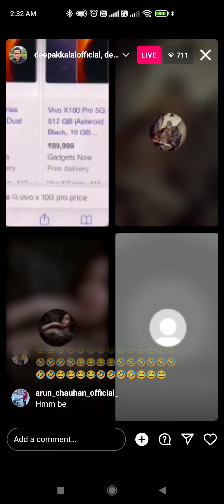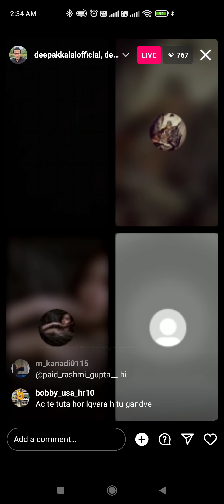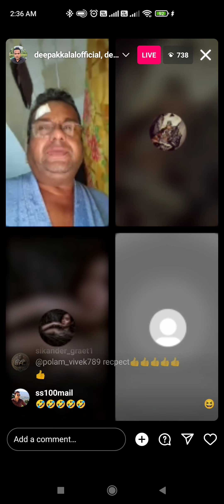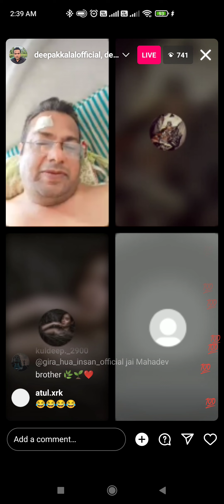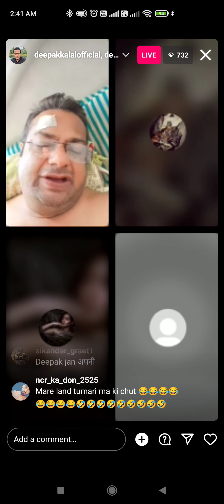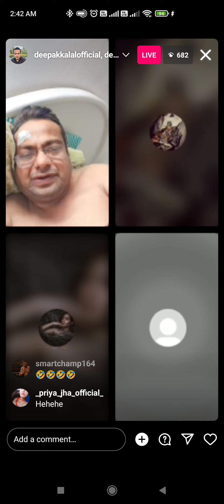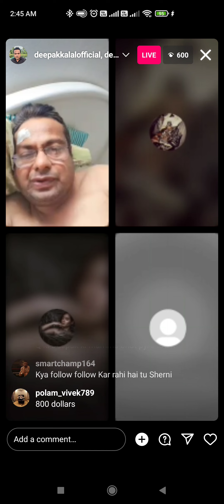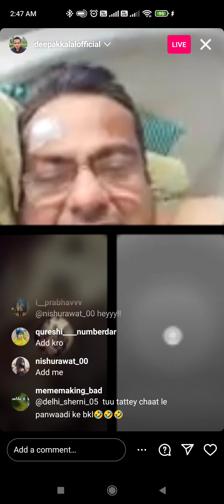Deepak Kalal roasting Panodi